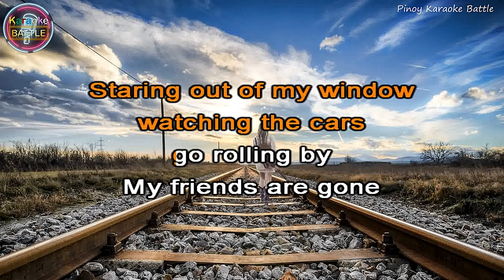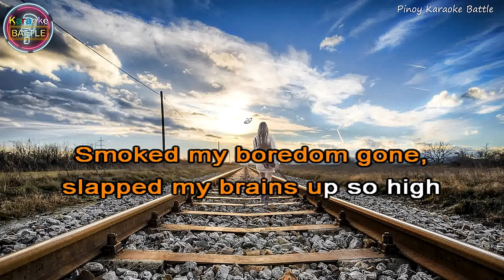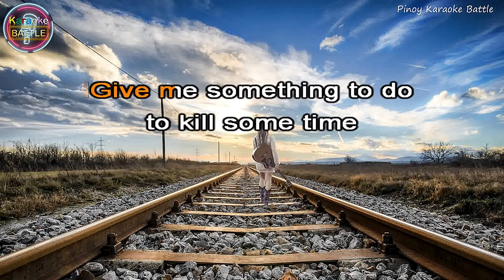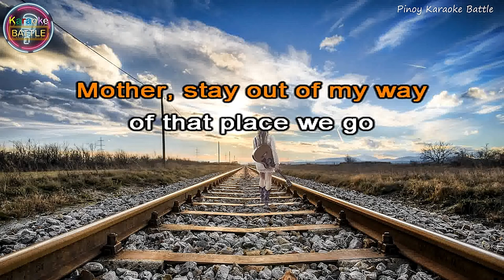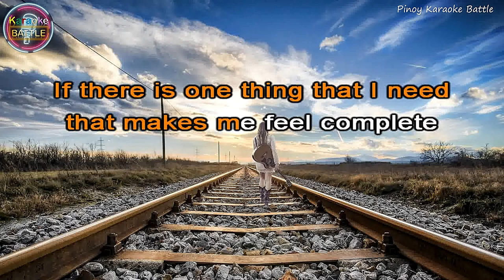Christie Road (KARAOKE) | Green Day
Kerplunk (stylized as Kerplunk!) is the second studio album by American rock band Green Day, released on December 17, 1991 by Lookout! Records. Kerplunk was Green Day's last independent release on the Lookout Records label, and was also the first album to feature Tré Cool on drums. The album sold 10,000 copies its first day and became Lookout!'s biggest-selling release. After debuting it to their fans in the Berkeley, California, area and receiving much approval from the critical 924 Gilman Street crowd, the band packed up in a cramped, converted Bookmobile and headed east. Green Day developed a fan base on the east coast by way of the determined grassroots efforts of lead singer Billie Joe Armstrong. The opportunity paid off, as album sales reached over 50,000 copies. Along with the successful live shows, major labels took notice of Kerplunk's phenomenal popularity. As a result, many labels approached the band. Green Day realized that they had outgrown their record distribution capacity with Lookout! and eventually signed with Reprise Records. With Reprise, Green Day recorded and released their next album Dookie (1994). Kerplunk officially includes only 12 tracks, but the versions released on CD and cassette also include the 4 tracks from the Sweet Children EP. One of those tracks is a cover of The Who's "My Generation".

In August 2005, Green Day pulled the album – as well as all of their other material released through the Lookout! label – due to unpaid royalties. It was reissued on CD by Reprise Records, who Green Day has been with since leaving Lookout!, on January 9, 2007. In Europe, the album was released by Epitaph Europe, and has remained in print. It was reissued on vinyl on March 24, 2009 by Reprise Records and includes a reissue of the Sweet Children EP. There were no official singles released from the album, although "2000 Light Years Away" and "Christie Road" were released as mock-up singles in a Green Day singles box set entitled Green Day: Ultimate Collectors. In November 2017, to coincide with the band's second compilation Greatest Hits: God's Favorite Band, a music video was released for "2000 Light Years Away". As of November 2013, Kerplunk has sold more than 1,000,000 copies in the United States and more than 4,000,000 copies worldwide. The album has gone on to be among the best selling independently released albums of all time.

Christie Rd. · Green Day

Kerplunk!

Mixing  Engineer: Andy Ernst
Engineer: Andy Ernst
Producer: Andy Ernst
Guitar, Producer: Billie Joe Armstrong
Lead  Vocals: Billie Joe Armstrong
Mastering  Engineer: John Golden
Bass  Guitar: Mike Dirnt
Background  Vocals: Mike Dirnt
Drums: Tré Cool
Writer: Billie Joe Armstrong
Writer: Mike Dirnt
Writer: Tré Cool